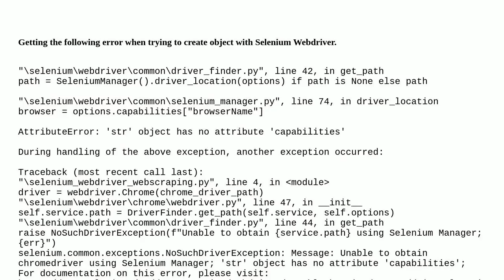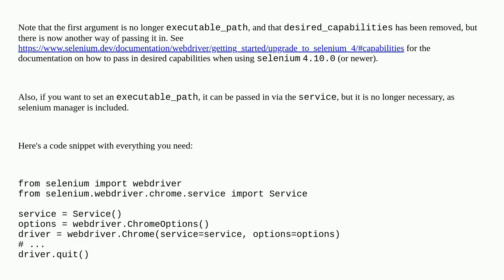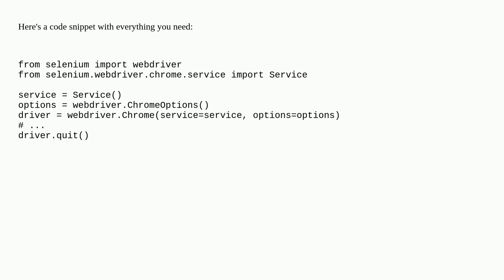Unable to use Selenium Webdriver. Getting two exceptions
A special thanks goes out to the community

  python selenium-webdriver exception